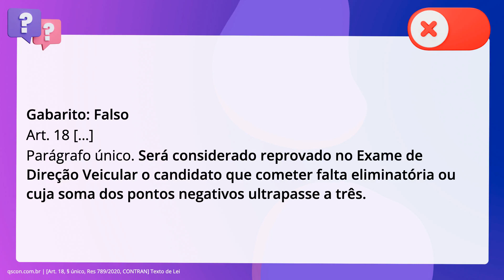QScon Direito: [Art. 18, § único, Res 789/2020, CONTRAN] Texto de Lei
Art. 18, § único, Res 789/2020, CONTRAN | Texto de Lei

De acordo com a Resolução 789/2020 do CONTRAN (Consolida normas sobre o processo. de formação de condutores de veículos automotores e elétricos), é correto. afirmar que será considerado reprovado no Exame de Direção Veicular o candidato. que cometer falta eliminatória ou cuja soma dos pontos negativos ultrapasse a. cinco.

Gabarito: Falso